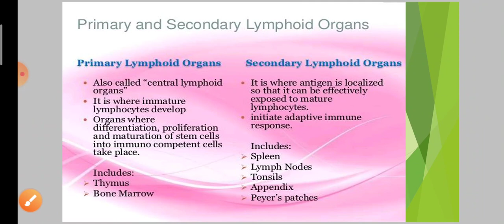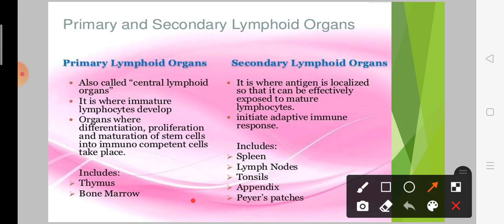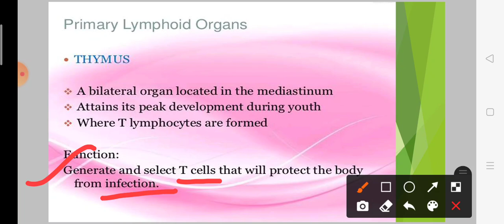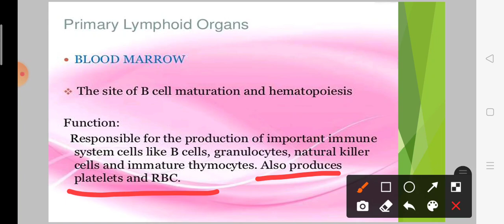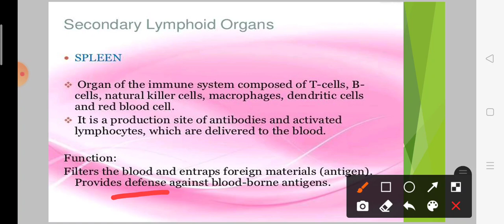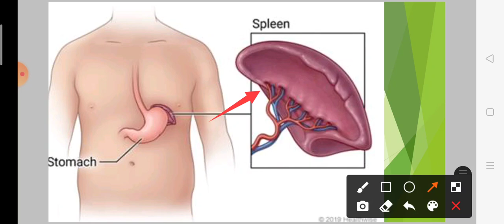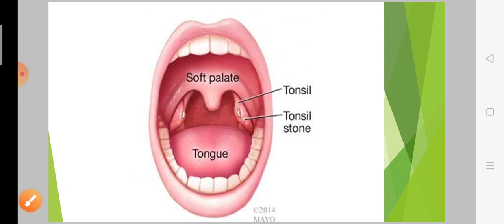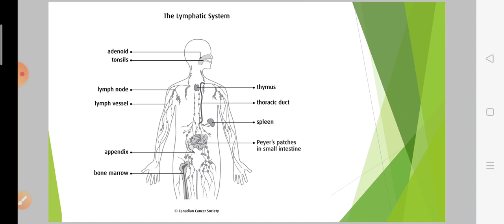Lymphoid organ primary and secondary lymphoid organ लसिका अंग. Very easy for understand.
Hii guys!!!
इस वीडियो में आप Primary and secondary lymphoid organ के बारे में जानेंगे आप बहुत ही आसान तरीकेे से primary and secondary lymphoid organs के बारे में जैसेेे ki Thymus, Red bone marrow, lymph nodes, spleen, Tonsils, Appendix, Peter patch etc. के बारे में detail में जानेंगे ।

अगर आपने हमारी पहले की वीडियो नहीं देखी है तो नीचे लिंक पर क्लिक करके आप हमारे पहले की बनाई हुई वीडियो के बारेे में देख सकते हैं